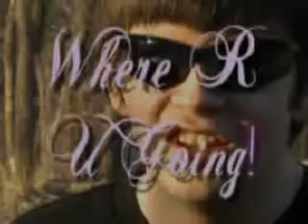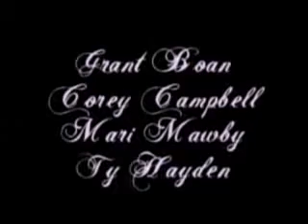Where R U Going?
A MKC interpretation of "Where Are You Going, Where Have You Been?" by Joice Carol Oats.